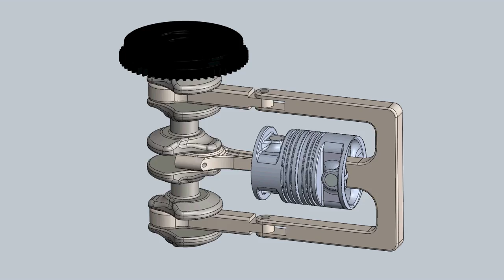Opposed piston Engine animation in Solidworks Motion